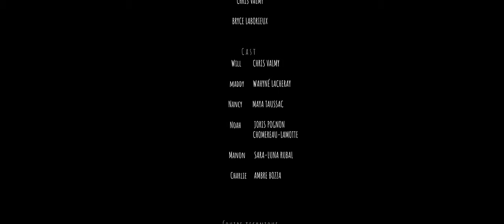THE DAY YOU SAVED MY LIFE (Digital 4K)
𝙏𝙝𝙚 𝘿𝙖𝙮 𝙔𝙤𝙪 𝙎𝙖𝙫𝙚𝙙 𝙈𝙮 𝙇𝙞𝙛𝙚

Be sure to use the Chrome browser for an exclusive 4K experience. 🌴✨

Directed by: Bryce Laborieux

Cast:
Chris Valmy
Wahyné Lacheray
Maya Taussac
Sara-Luna Rubal
Ambre Bozza
Joris Pognon Chomereau-Lamotte

Crew: Edwing Helderal - Grégory Timon - Danaé Jauregui - Jordy Varsovie - Inès Biron - Davy Cordemy - Kéran Fidelin

Special thanks to: Bruno Rubal - Valmy Nicole - Huguette & Charles Laborieux - Jovahny Anthony Guannel - Le Centre Équestre Macabou - The Beach House fwi

Subtitles:
🇬🇧 Nawel Réunif
🇪🇸 Inès Biron